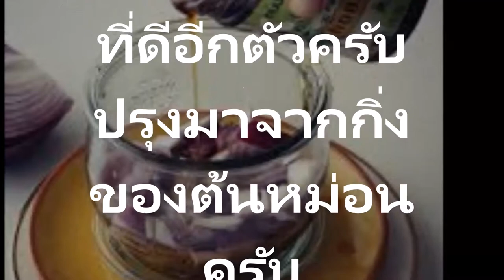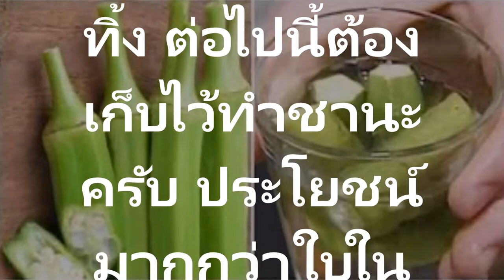ปวดข้อมือ ข้อเท้า เป็นตะคริว และเหน็บชาปวดข้อ ข้อบวม ดื่มชาจากกิ่งหม่อน ยาดีรักษาข้ออักเสบเยี่ยมไปเล